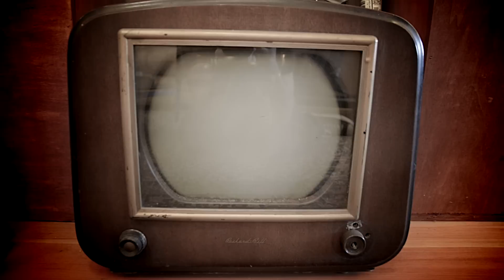The Humboldt Live Sessions - Brian Laidlaw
This is part of a series of live, on location recordings in Humboldt County, California.
_____________________________________Show More  ↓

Artist - Brian Laidlaw
Song - Dark Sides

Brian Laidlaw - guitar and vocals
Danny Vitali - bass and vocals

Special thanks to Barrie at Love Lights, Chad Johnson, The Lost Coast Outpost, and KHUM

Rode Stereo VideoMic Pro, Audio Technica 4033, Peavey PVM 480i, Nikon D7000, Sigma 17-50 f/2.8, and a Tascam DR-680.
Shot at 1080p 24fps. Edited in Final Cut Pro X and Logic Pro.